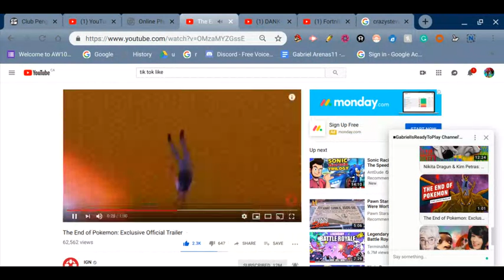The End of Pokemon: Exclusive (Reaction) Therooloflooned